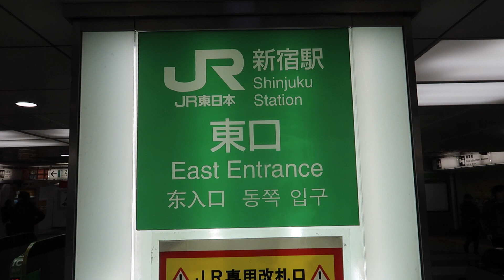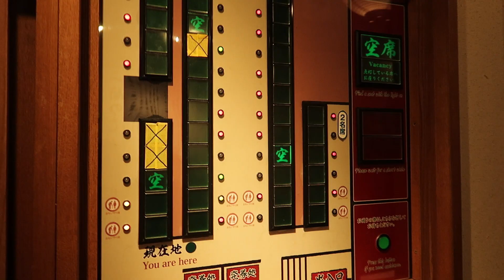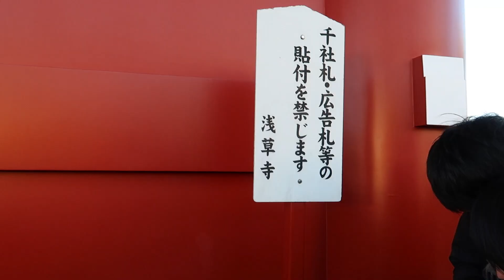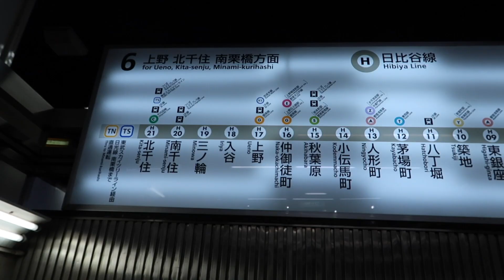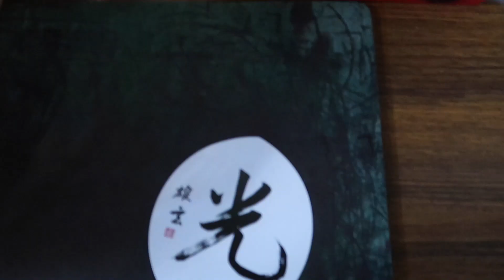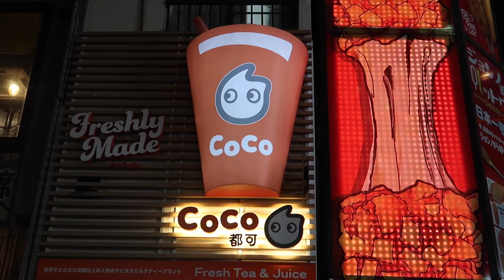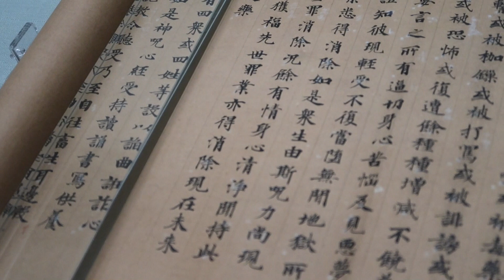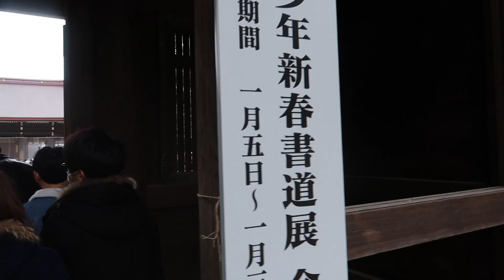QUANTO COSTA ANDARE IN GIAPPONE? - Gordon Tokyo Story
Ecco il vlog sul mio viaggio in Giappone!
é stato davvero una bomba, viaggio super consigliato!
Commentate e lasciate like se volete un Q&A su Tokyo!